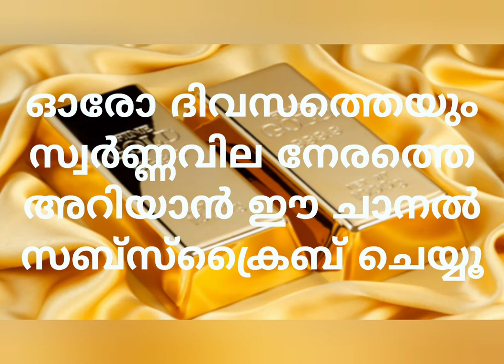23/02/2021 ഇന്നത്തെ സ്വർണ്ണവില/ today gold rate in Kerala/wedding villa firos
23/01/2021 today gold rate in Kerala/ ഇന്നത്തെ സ്വർണ്ണവില/ gold rate Malayalam/ gold rate Malayalam news/ gold price in Kerala/ gold rate in India/ gold price in India/wedding villa firos /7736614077